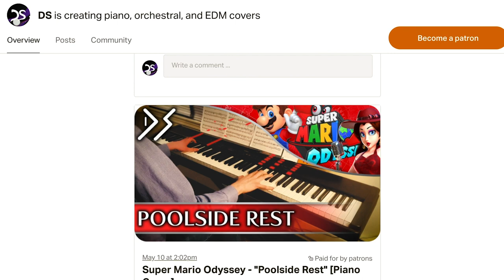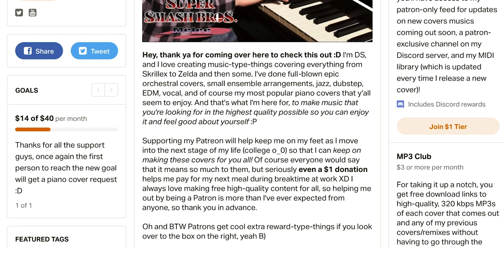DS Patreon: Support the Music! (Link in Description)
Basically, this video goes over the basics of what's goin' on with my new Patreon page revamp: I've updated all my rewards (cover requests, MIDIs, WAVs, MP3s, and sheet music) to be easier to access by implementing a new monthly donation tier instead of per video donation. If you're feeling generous, feel free to stop by and pitch in even $1 a month toward helping me make better music in the future!